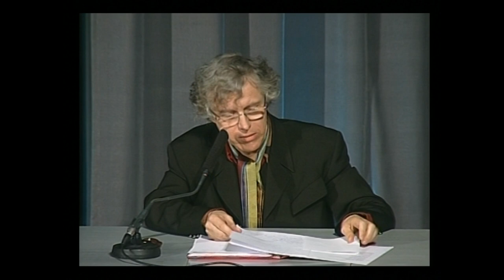Star Wars dans l'histoire des mythes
Conférence donnée en février 2006 dans le cadre du cycle "Star Wars : mythes et réalités" par Pascal Ory, historien, université Paris-I.

Quelle est la limite entre science et science fiction ? Au moment où Star Wars s'expose à la Cité, ce cycle tente de décrypter une mythologie moderne et de porter un regard scientifique sur les créations et les créatures imaginées par George Lucas.

Crédits : EPPDCSI-2006